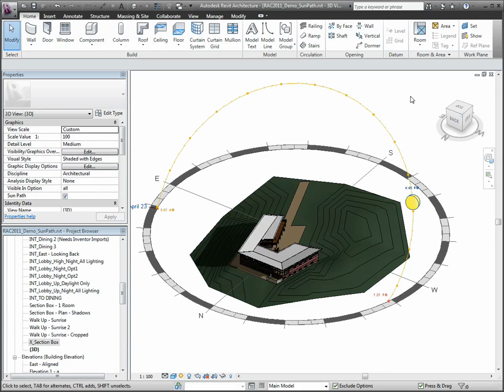Autodesk Revit Architecture 2011 Sun Path Simulation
Learn about sun path simulation with Revit Architecture 2011